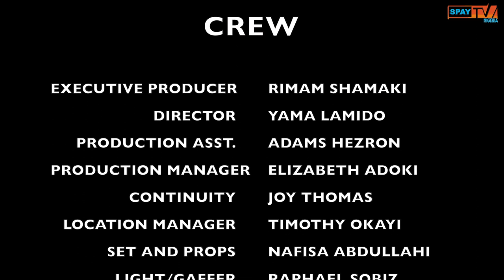DOUBLE JEOPARDY-SHORT FILM